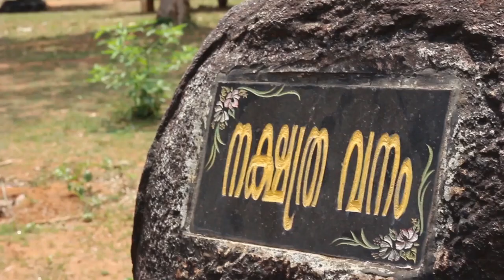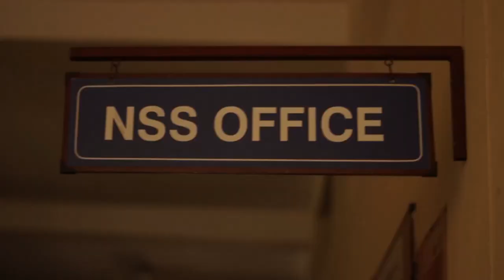Vidya Academy of Science & Technology, Thrissur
Vidya Academy of Science & Technology (VAST) is a state-of-the-art engineering college conforming to international standards. In few years VAST has evolved and achieved recognition as a notable School of Engineering with its competent and committed faculty, high-quality infrastructure and high technology teaching aids, and by providing a serene atmosphere that complements academic life. VAST has a holistic approach to education where academic training goes hand in hand with offerings that develop the body, mind and soul to prepare its graduates to be future leaders.

Vidya Academy of Science and Technology, Thrissur is a premium Engineering College in Kerala, situated in Thalakkottukara, Kechery near to Thrissur-Kuttipuram State highway. (College code: VAS).

Mission
To seek, strive for and scale greater heights of quality education

B Tech (600 seats)
1. Civil Engineering
2. Computer Science and Engineering
3. Electronics & Communication Engineering
4. Electrical & Electronics Engineering
5. Mechanical Engineering

M Tech (84 seats)
1. Computer Science and Engineering
2. Power Electronics
3. Structural Engineering
4. Embedded Systems

M C A (75 seats)
1. MCA Regular
2. MCA Lateral Entry

Ph.D Programmes